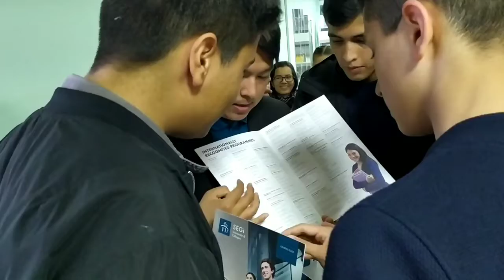Malaýziýanyň uniwersitetleriniň prezentasiýalary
Aşgabatda geçirilýän «Bilim we sport berkarar Döwletiň bagtyýarly döwründe» atly halkara sergi we maslahata gatnaşmaga gelen Malaýziýanyň ýokary okuw mekdepleriniň wekilleri isleg bildirýän mekdep okuwçylary üçin uniwersitetleriniň tanyşdyryş duşuşygy geçirildi.

Multimedia University, Segi University and Colleges, Infrastructure University Kuala Lumpur ýokary okuw jaýlary Edu Geek Consulting kärhanasynyň guramaçylygynda sergä gatnaşýarlar.